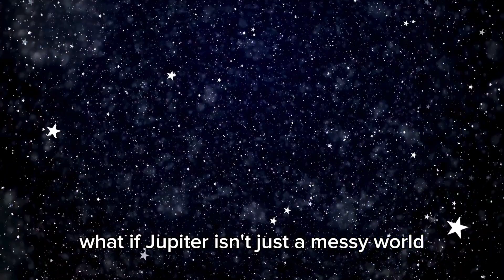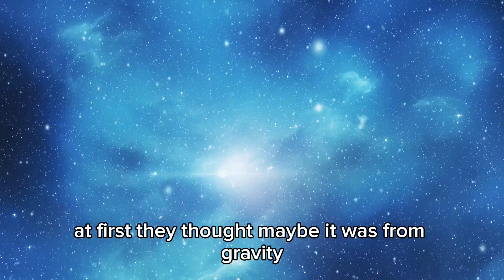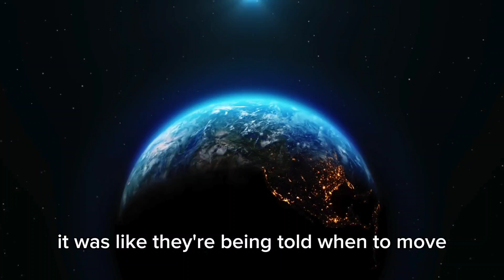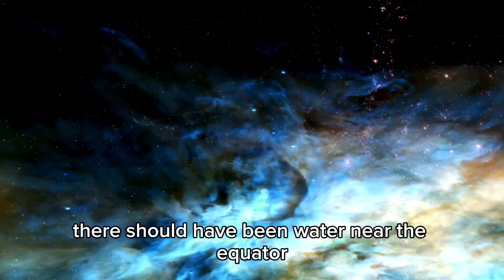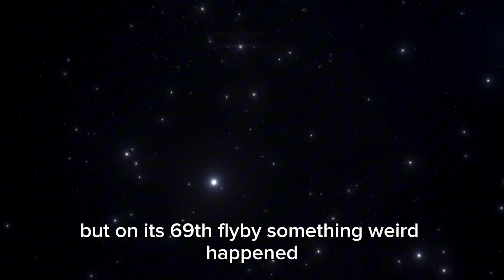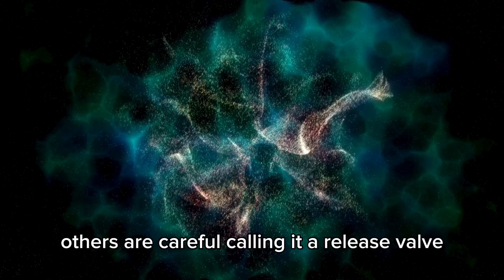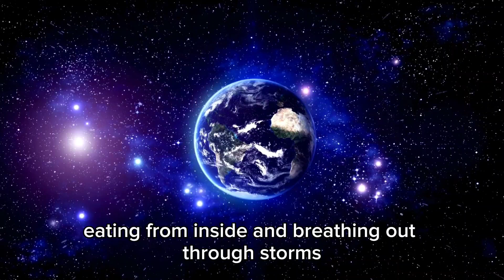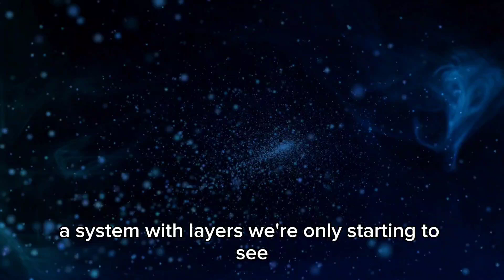Cassini’s Hidden Images JUST SCARED THE WORLD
For twenty years, Cassini quietly circled one of the most mysterious planets in our solar system. It photographed storms, icy moons, and rings that stretched like ancient architecture. And while much of what it saw was published—celebrated even—there was another side to the mission. A collection of hidden images. Data locked away. Files quietly omitted from public briefings. Why? Because what Cassini captured during its final years didn’t just rewrite science… it terrified the people reading it. This wasn’t just a gas giant with pretty rings. It was something far older, far more structured—and perhaps far more deliberate. In this video, we’ll uncover the data NASA didn’t expect Cassini to send back. The images too strange to explain. The anomalies too symmetrical to dismiss. Because sometimes, in the quiet of deep space, it’s not what we discover… but what discovers us.